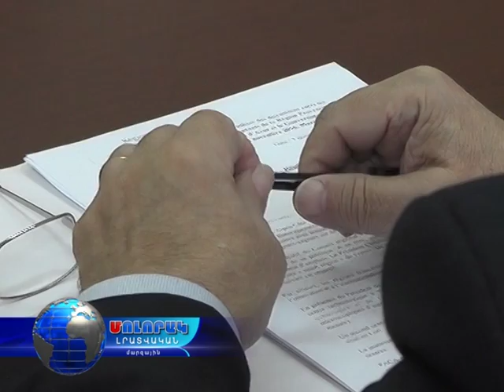15 11 16 Սմարթ մարզ դառանալու ճանապարհին քննարկում .